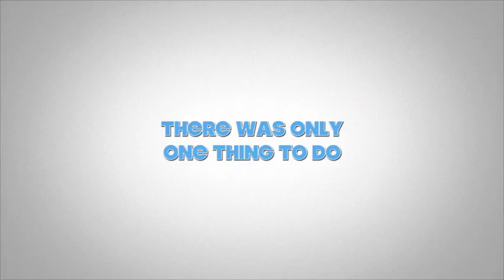Service Learning in New Orleans 2016